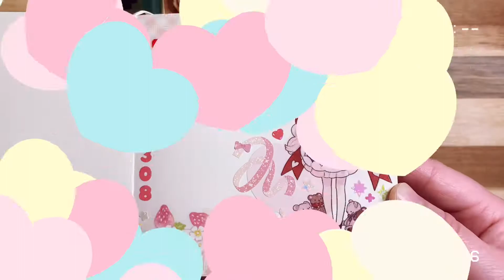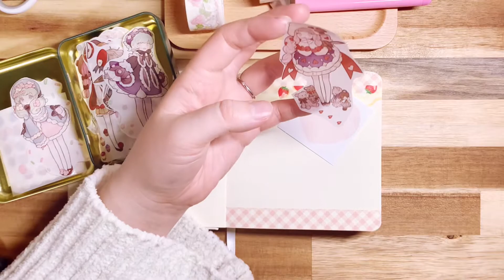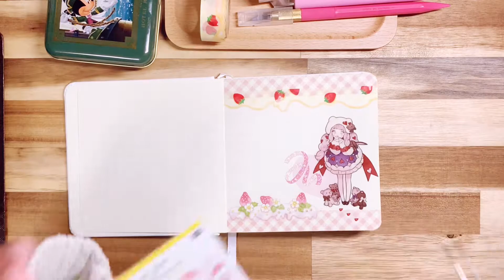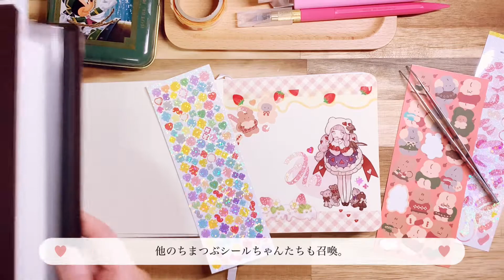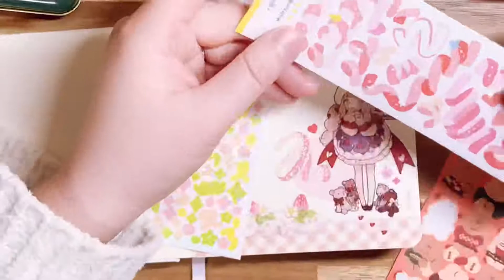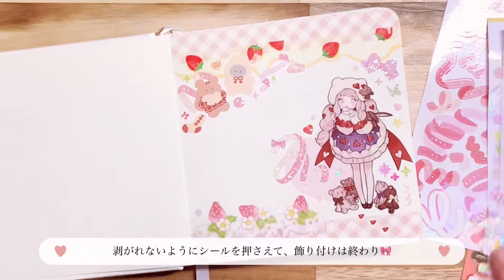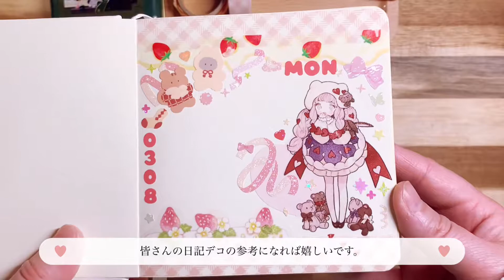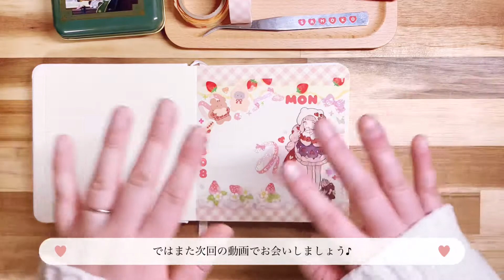【ASMR＆手帳タイム】可愛い女の子マステで韓国風日記デコ🌸Journal with me／다꾸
‹目次›※BGM＆作業音ASMRあり。

00:00​　オープニング
00:24　今回のテーマ、ノートの紹介
00:40　日記デコ①マスキングテープ、メインのシールを貼る
04:02​　日記デコ②動物モチーフ、コンフェッティシールで装飾
06:04　日記デコ③小さなシールで隙間を埋める装飾
08:58　日記デコ④日付と曜日をいれる～仕上げ
09:47　完成～エンディング

こんにちは。SAHOKOです。
今回のテーマは【可愛い女の子マステを使った韓国風日記デコ】です。

今回はマステは日本のメーカー、
それ以外は韓国シールや海外マステを組み合わせて使用しています。

特殊印刷されている海外マステは後ろが透けにくく、
重ね貼りの多い韓国風日記デコにはとても使いやすいことがわかりました😊✨
皆さんの参考になれば嬉しいです。

普段はInstagramで手帳デコの様子を紹介しています。